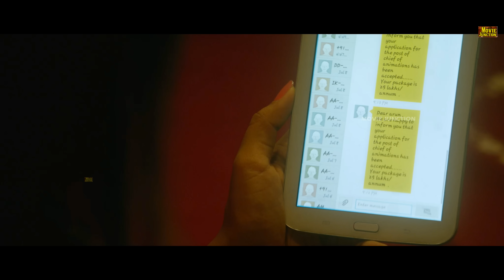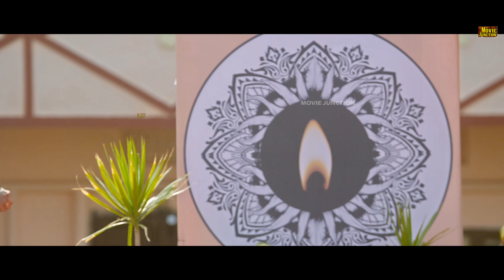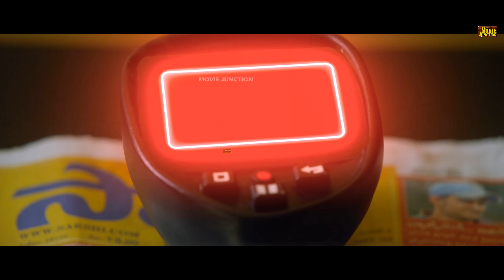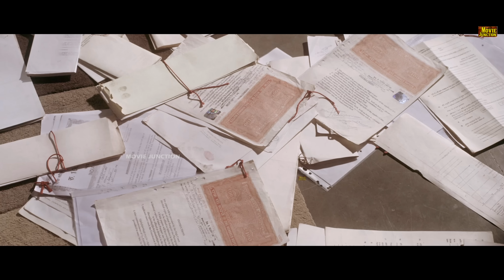L7 tamildubbed Full Movie 4k | Adith Arun | Pooja Jhaveri | horror Movie@MovieJunction_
Movie:- L7 (2018)
Starcast:- Ajay, Adith Arun, Pooja Jhaveri, Vennela Kishore
Directed by:- Mukund Pande

The movie story deals with Arun and Sandhya both are a newly married couple they move into a house to start their martial life. As expected, the house is haunted and things start falling apart for the couple as Sandhya starts behaving quite weirdly. Left with no choice, Adit does a weird experiments and finds out that his wife is possessed. Who is behind all this ? What is exactly happening in the house ? and how does Adit solve his problems ? That forms the rest of the story.